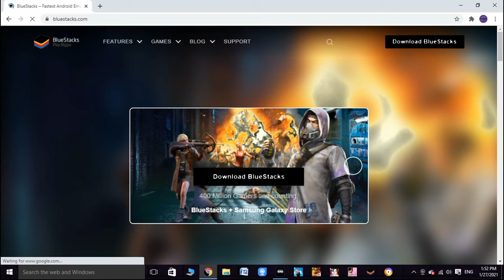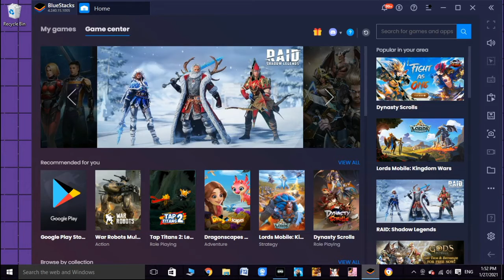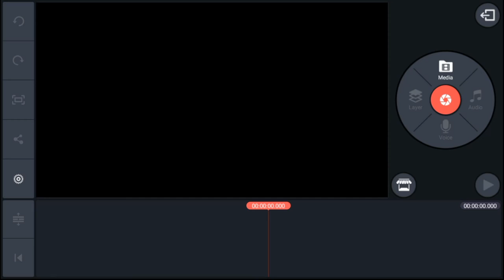Download Kinemaster On PC | Bluestacks | Tap Techz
Cheers Tap Techz :)

☢ Any illegal reproduction of this content in any form will not be tolerated And take immediate action on video.